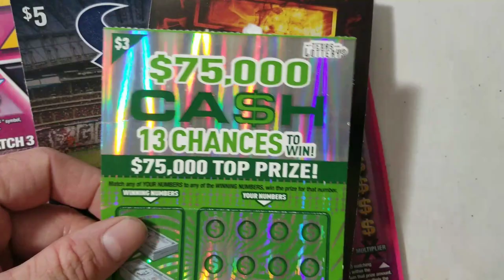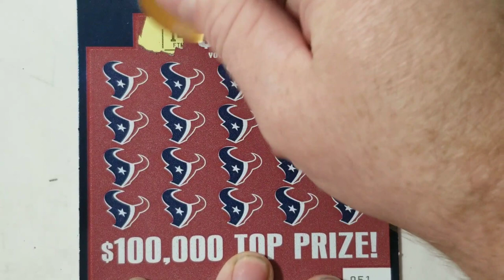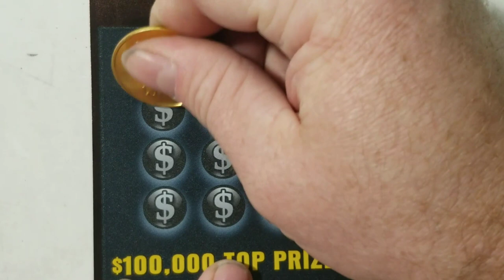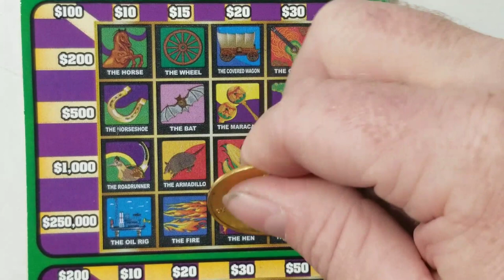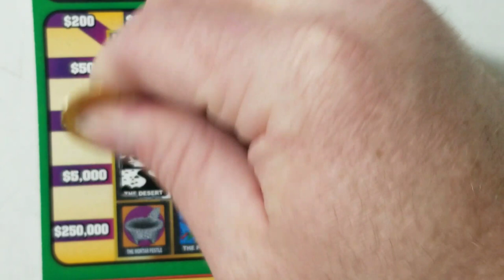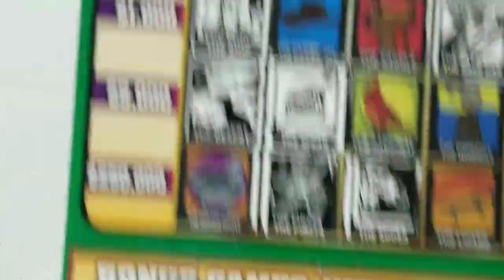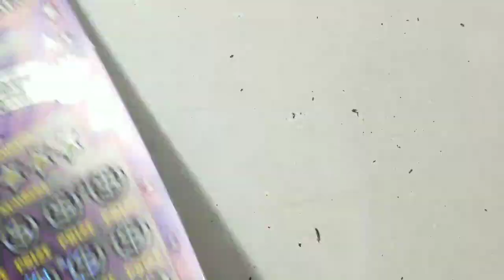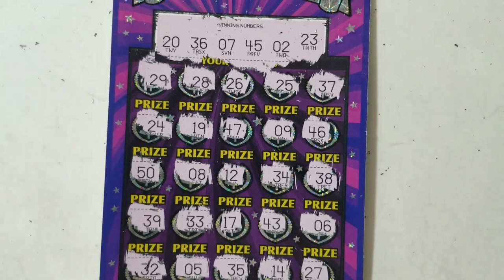WINS! $63 SESSION! INSTANT! LOTERIA + MORE!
ARPLATINUM
6942 fm 1960 E. # 189

NEED
ARIZONA
ARKANSAS
CALIFORNIA
COLORADO
CONNECTICUT
DC
DELAWARE
FLORIDA
IDAHO
ILLINOIS
INDIANA
KANSAS
LOUISIANA
MAINE
MINNESOTA
MISSISSIPPI
MONTANA
NEBRASKA
NEW HAPSHIRE
NEW JERSEY
NEW MEXICO
NORTH CAROLINA
OHIO
OKLAHOMA
OREGON
RHODE ISLAND
SOUTH CAROLINA
SOUTH DAKOTA
UTAH
VERMONT
VIRGINIA
WASHINGTON
WEST VIRGINIA
WISCONSIN